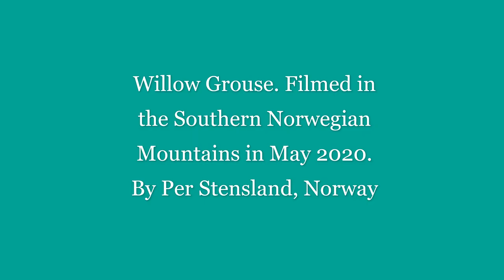Willow Grouse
Willow Grouse, Norwegian mountains spring of 2020